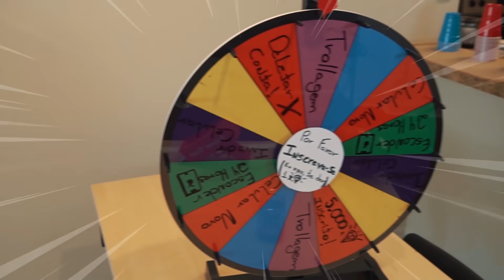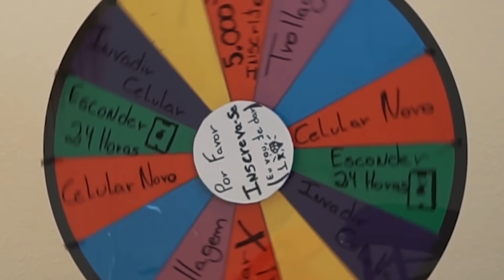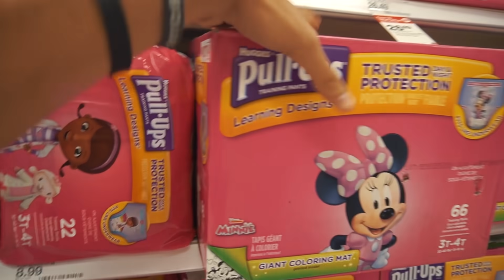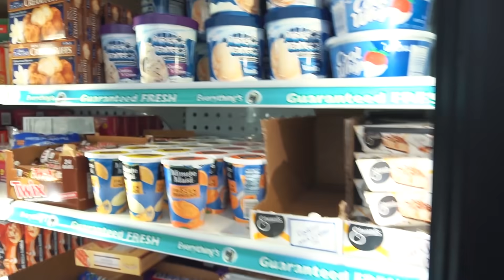ELA ME FEZ COMER COMIDAS ROSAS POR 24 HORAS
► E ai meus inscritos tudo certo? Hoje minha irma me obrigou a comer comidas da cor rosa por 24 horas! Bizarro gente! Mas ta pago o desafio!

• Acesse UowShop e adquira seus produtos! 🤟🏼

► ZSQUAD🔥
• Neagle
• IShow
• João Caetano
• Caique Vieira
• Flap

- Uooow 🤟🏼

► Parceiros do ZSQUAD 🔥
• Harvest English Institute